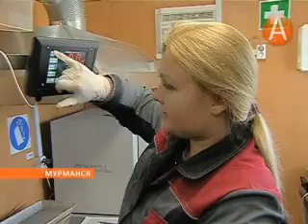Мурманские дороги станут лучше! 25.06.2014